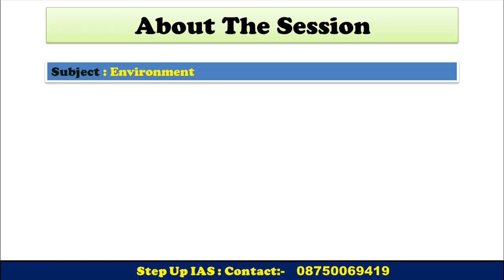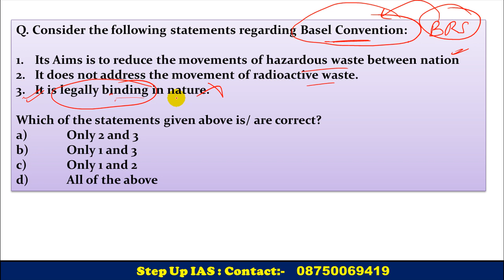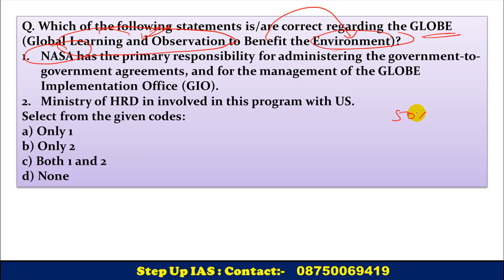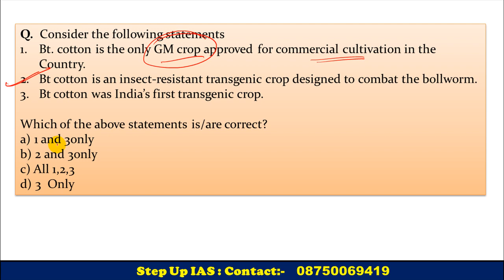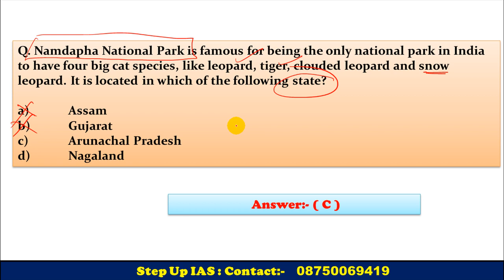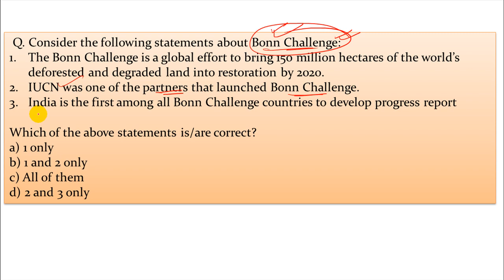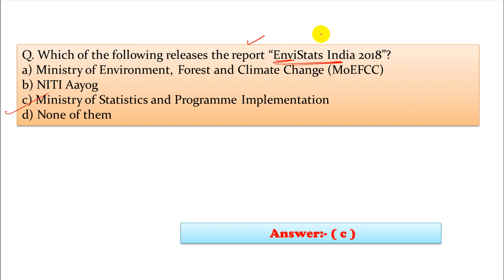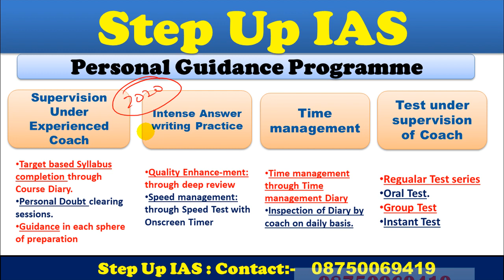700+ Most Probable Objective question -SESSION - 8 / Upsc Pre 2019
This Video playlist is having 700+ Most Probable Objective questions for Upsc Preliminary Exam 2019.This video is very Important for Aspirant from All exams like UPSC/,UPPSC, CSE 2019, CAPF/NDA/CDS/SSC/BANKING to develop a skill of Intelligent Guess to solve objective questions.
Topics:
CITES , CMS, Ramsar convention , wetland , Global stocktake

Dear Civil Services Aspirant.
               StepUp IAS provides a single plateform where you can watch videos on different subjects.We are committed to provide you the best content together with best delivery.Watch our video and compare it with other channels you will find the difference.StepUp IAS is an IAS institute based in mukherjeenagar delhi who concentrate on its students to make them get selection in first attempt.We have personal coaches who have a huge expereience and some of them are selected candidates also.If you want the best from us you have to do just one thing trust us only for one month and you will find who we are and why we are the best.